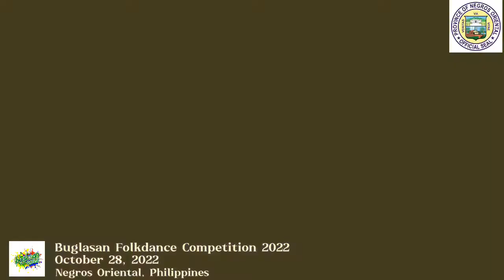Jota Quirino - Municpality of Dauin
Buglasan 2022 Philippine Folk Dance Competition - Western Influence Category